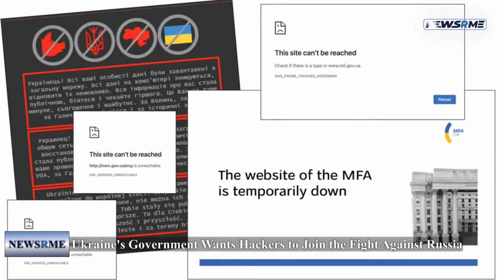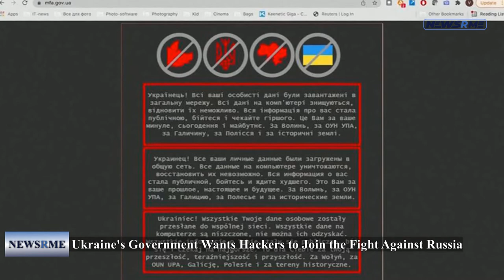Ukraine's government wants hackers to join the fight against Russia | Ukraine News | NewsRme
According to two persons engaged in the initiative, Ukraine's government is seeking aid from the country's hacker community to secure key infrastructure and undertake cyber surveillance missions against Russian forces.

Many Ukrainians evacuated their city of Kyiv on Thursday morning, when hacker sites started posting appeals for volunteers.
An officer from Ukraine's Defense Ministry requested that the article be written, according to Yegor Aushev, co-founder of a cybersecurity firm in Kyiv. For his work with Ukraine's government, Aushev's company Cyber Unit Technologies is well recognized.

Thursday morning, the Defense Ministry sent a plea for assistance, a source familiar with the initiative tells me.
A request for response from the Ukraine Defense Ministry went unanswered.

Defense and offense cyber units will be formed, according to Aushev. Power plants and water networks might be protected by the defense unit. 225,000 Ukrainians lost power in a cyberattack mainly ascribed to Russian state hackers in 2015.